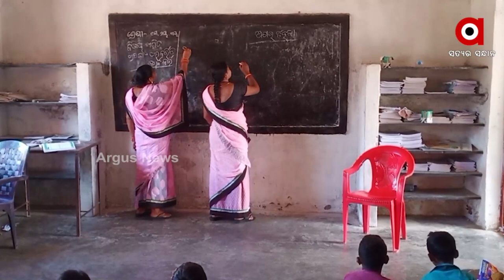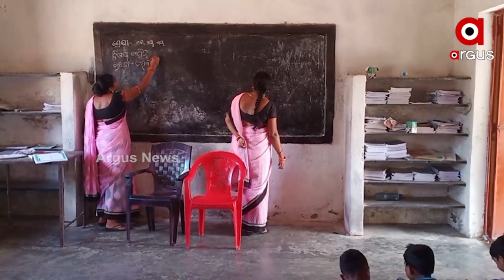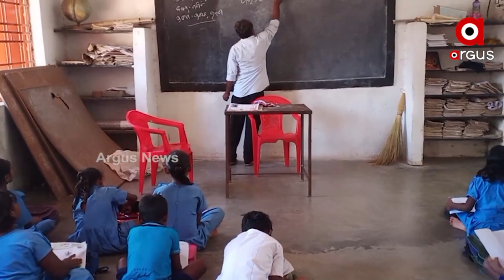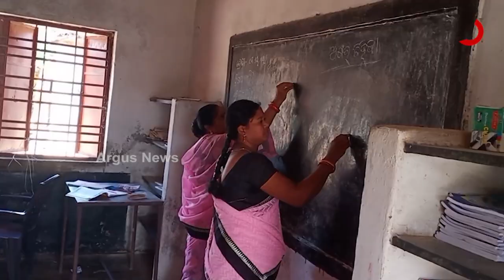ଗୁଟେ କଲାପଟାନେ ଦୁଇଟା ଶିକ୍ଷୟତ୍ରୀ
ଲେଖା ଚାଲିଛେ, ପଢା ଚାଲିଛେ । କିଏ କାହାକେ ପଢଉଛେ ବୁଝି ନାଇହେବା । ଗୁଟେସଙ୍ଗେ ପଡୁଛନ୍ ଶହଶହ ପିଲା । ପିଲାକଁର୍ ଭବିଷ୍ୟତ ଗଢା ନା ଆର୍ କାଣା ?